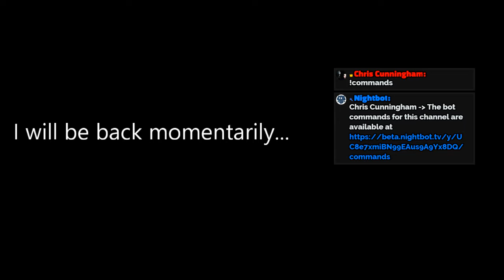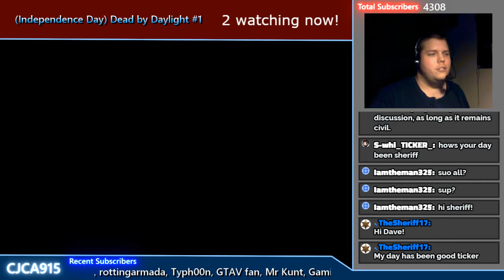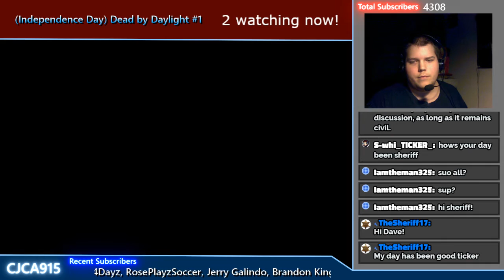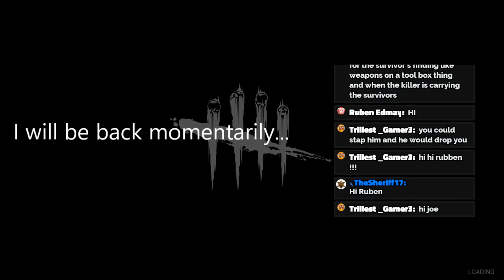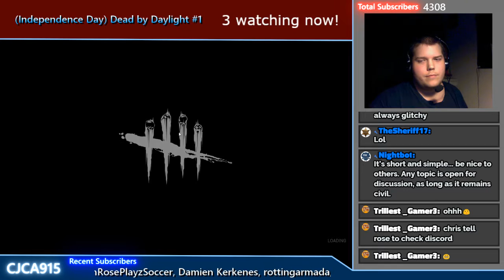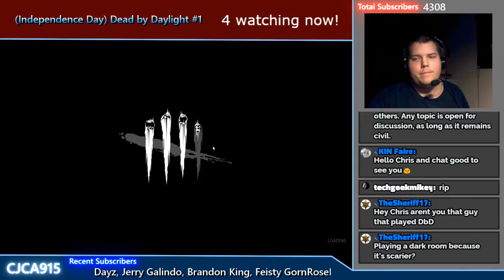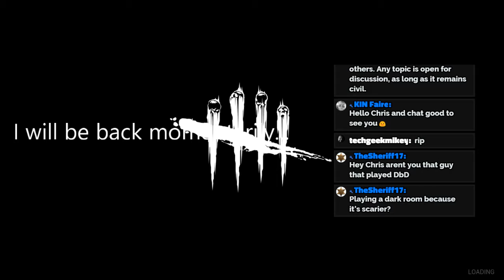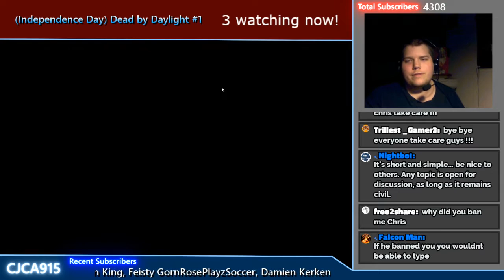Dead by Daylight (PC) #1 With Friends!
This is a relatively new game, still has a few bugs, etc. but it's fun and quite an adrenaline rush...